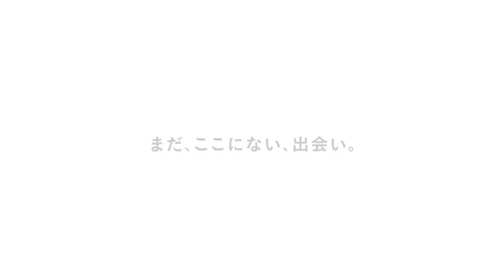サウンドロゴでロキたちの現在【音MAD】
「サウンドロゴMADたちの現在」動画2本のうちの1本目。これらは、このチャンネルでワイドスクリーンビデオに切り替えるという現在の決定を表します。

オリジナルビデオ:環奈レコーズ（
原曲:みきとP「ロキ」